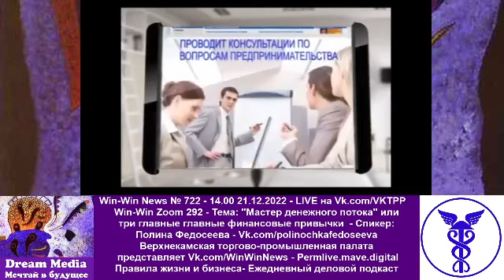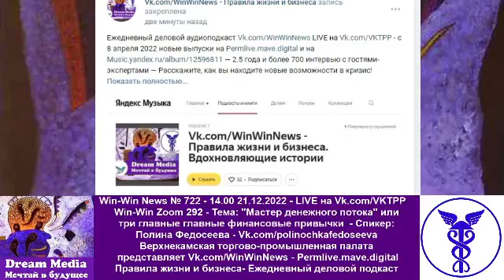"Мастер денежного потока" или три главные главные финансовые привычки - Полина Федосеева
Win-Win Zoom 292 - Тема: "Мастер денежного потока" или три главные главные финансовые привычки - Спикер: Полина Федосеева - Vk.com/polinochkafedoseeva